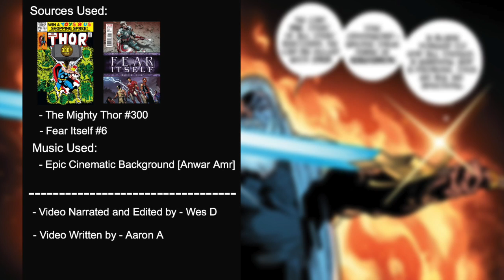The Odinsword. Asgard's massive, over-powered, world-ending weapon - Marvel Comics Explained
Odinsword is a name given to several Asgardian weapons owned by Odin. However, one weapon, known as the Over Sword of Asgard is one of Asgard’s special weapons that was said when unsheathed, “the end of the universe is at hand.”

Sources - The Mighty Thor, Fear Itself (Comic Series)

I believe all content used falls under the remits of Fair Use, but if any content owners would like to dispute this I will not hesitate to immediately remove said content. It is not my intent to in any way infringe on their content ownership. If you happen to find your art or images in the video please let me know and I will be glad to credit you.